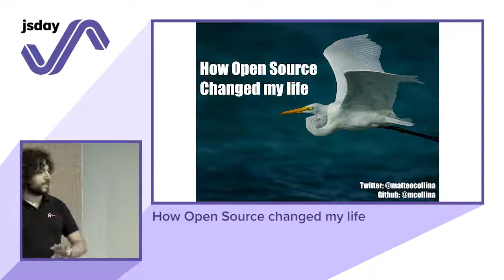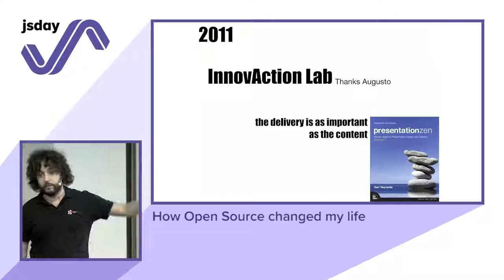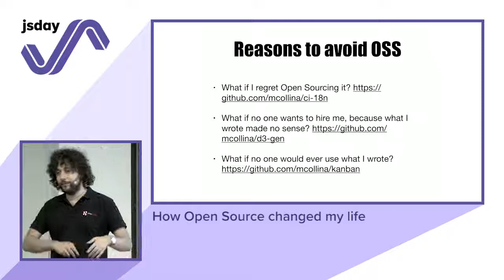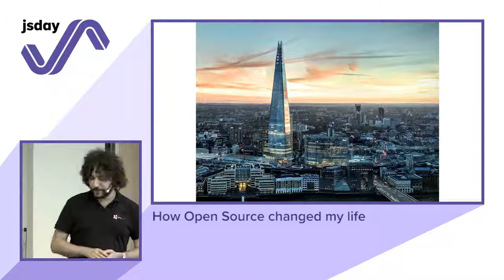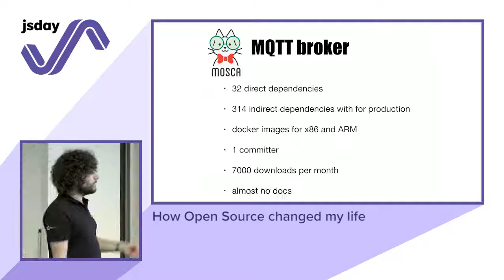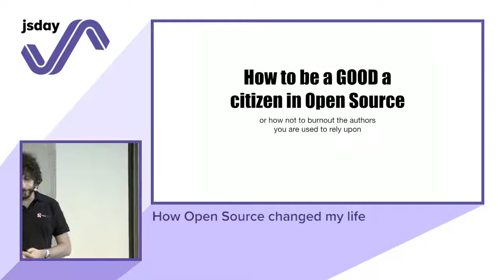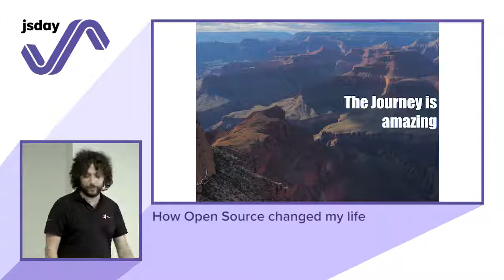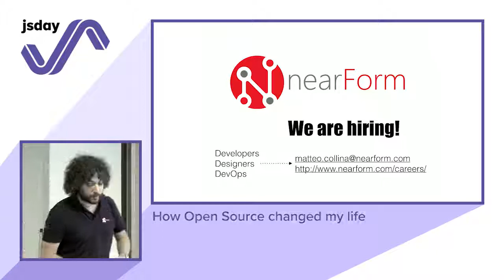Matteo Collina - How Open Source changed my life - jsday 2017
At some point in my career I decided I wanted to quit software development and do an MBA. For a stroke of luck, I failed the admission test and I kept developing software. It was early 2010, and I did not know Node.js existed, and the impact it would have on my life.
I wanted to speak at conferences, and I was terrible at it.
Then, I was lucky to find a job that allowed me time to develop Open Source libraries. I was lucky that someone noticed one, and I went speaking at NodeConf.eu 2013.
Now I travel the world as a consultant and conference speaker, and I maintain close to 200 OSS libraries. Open Source can change your life too, because there is no such thing as luck.